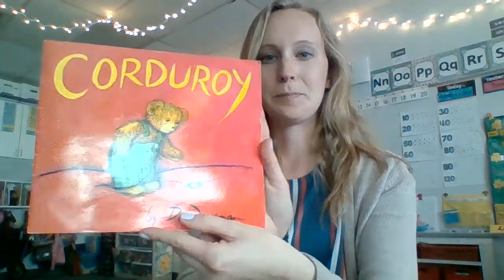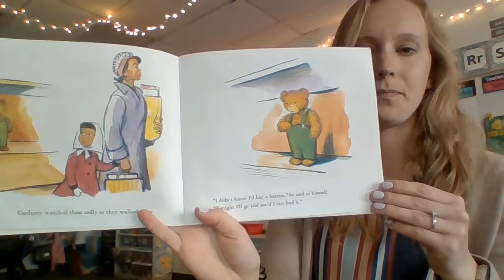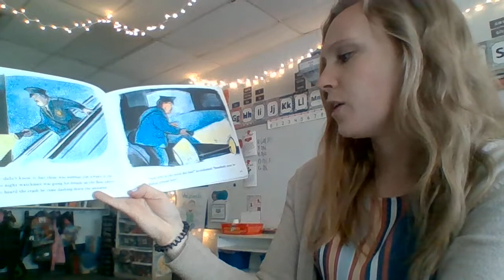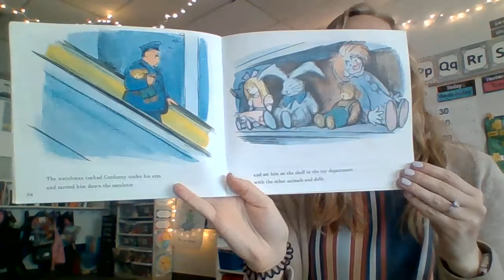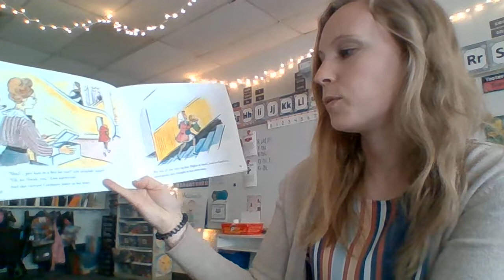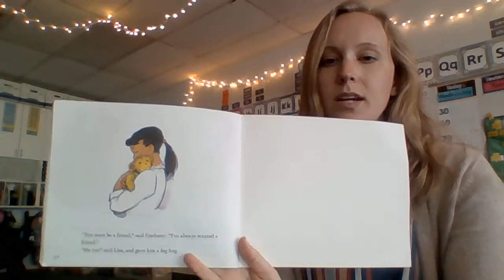Kauschs Bedtime Story